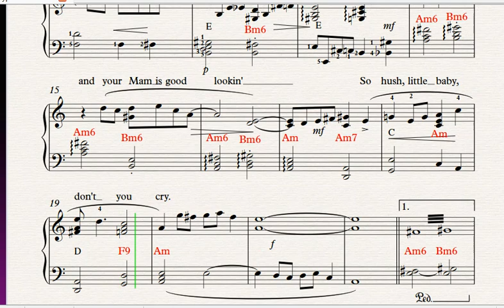SUMMERTIME| Shorts|Porgy and Bess |Gershwin|RhythmAndBlues|Piano|Free sheets|LyricsTutorial|50%speed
Summertime. Porgy and Bess. Music and Lyrics by George Gershwin, Ira Gershwin, DuBose Heyward. Best of jazz. Rhythm And Blues. Piano Cover. Free sheets. Tutorial.Jazz. 50%speed. With Lyrics. Tutorial. Piano solo.
Piano Cover by A.Vasilyeva. Ноты для фортепиано.

Ставьте 👍, учите мелодии на фортепиано вместе со мной! Всем творческих успехов!
LYRICS
Summertime, and the livin' is easy
Fish are jumpin' and the cotton is high.
Oh, your Daddy's rich and your Mam is good-looking
So hush, little baby, don't you cry.

One of these mornings, you'r goin' to rise up singin'
Then you'll spread your wings and you'll take the sky.
But till that morning, there's a nothing can harm you
With Daddy and Mammy standing by.

Comments:

Gershwin began composing the song in December1933, attempting to create his own spiritual in the style of the African American folk music of the period. The Ukrainian-Canadian composer and singer Alexis Kochan has suggested that he based the tune on a Ukrainian lullaby "Oi Khodyt Son Kolo Vikon", which he heard in a New York City performance by Ukrainian National Chorus in 1929.

"Summertime" is the name of an aria composed by George Gershwin for the 1935 opera Porgy and Bess. The lyrics are by DuBose Heyward and Ira Gershwin. A popular jazz standard, the song is in the Aeolian mode.

The original song is an opera-aria, sung by a (mezzo-) soprano with a symphonic orchestra. The Summertime Connection has renditions in such different styles as southamerican (all rhythms), rock, all jazz styles from dixieland to bop.
 Every conceivable instrument has been used: from gardenhose (Noguru Hata on Dutch TV), cow horn (Bengt Jonsson) and singing saw (Matthew Beckman) to traditional Korean flute (Lee Sang Gang).
 Every style and mode of singing has been recorded: from a capella via karaoke and doo-wop till big mixed choirs, but also a rendition in a swimming pool because the extra resonance was needed.
 It is widely believed that "Summertime" vies with the Beatles' "Yesterday" as one of the most often covered songs in popular music, with an estimated 2,600 different versions recorded. Nowadays it has been sung in many languages.
Комментарий:
Гершвин начал сочинять песню в декабре 1933 г., пытаясь создать собственное духовное в стиле афроамериканской народной музыки того времени. Украинско-канадский композитор и певец Алексис Кочан предположил, что он основал мелодию на Украинскую колыбельную "Ой Ходит Сон Коло Викон", которую он услышал в Йорк Сити  в исполнении Украинского национального хора в 1929 году.
 "Summertime" - это название арии, написанной Джорджем Гершвином для оперы 1935 года "Порги и Бесс". Слова написаны ДюБозом Хейуордом и Айрой Гершвин. Популярный джазовый стандарт, песня написана в эолийском стиле.

Оригинальная песня представляет собой оперную арию в исполнении (меццо-) сопрано с симфоническим оркестром. На The Summertime Connection есть исполнения в таких разных стилях, как южноамериканский (все ритмы), рок, все джазовые стили от диксиленда до бопа.
 Были использованы все мыслимые инструменты: от садового шланга (Ногуру Хата на голландском телевидении), коровьего рога (Бенгт Йонссон) и поющей пилы (Мэттью Бекман) до традиционной корейской флейты (Ли Сан Ган).
 Были записаны все стили и способы пения: от а капелла через караоке и ду-воп до больших смешанных хоров, а также исполнение в бассейне, потому что нужен был дополнительный резонанс.
 Широко распространено мнение, что "Summertime" соперничает с " Yesterday " группы Beatles как одна из наиболее часто исполняемых каверов на популярную музыку, на которую было записано около 2600 различных версий. В настоящее время его поют на многих языках.